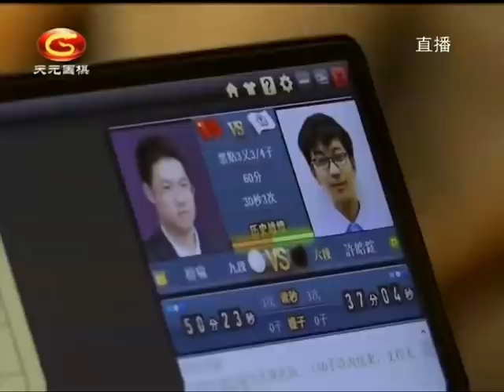2020年8月30日2020围甲联赛第6轮 曹潇阳 V 张涛（范蔚菁 & 王昊洋）